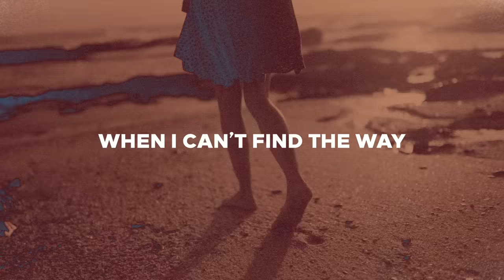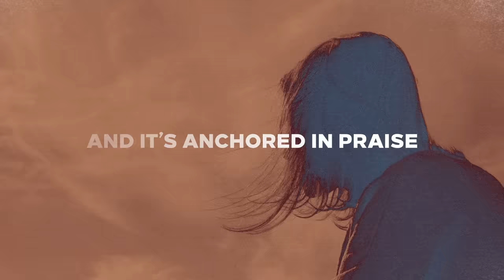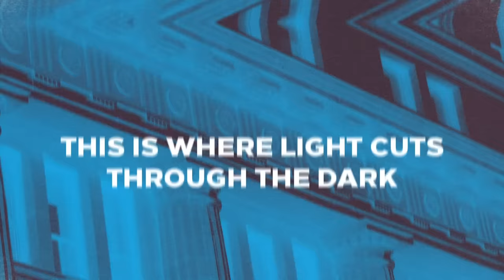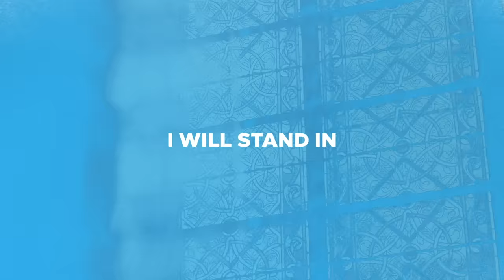Danny Gokey - Stand In Faith (Official Lyric Video)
Official Lyric Video for "Stand In Faith" by Danny Gokey

LYRICS:
Can’t escape disappointment
Can’t avoid the delay
But I don’t have to make feeling down and defeated the place that I stay
Gonna rise to the moment
Gonna speak to the waves
Gonna push back the doubt that keeps dragging me down when I can’t find the way

Don’t need to see it (eyes on You)
To believe it (for my breakthrough)
Before You even move or make a way

I will stand in faith (eyes on You)
Walk by faith (for my breakthrough)
Live by faith (before You move)
I believe, I believe, I believe
Stand in faith (eyes on You)
See by faith (for my breakthrough)
Receive by faith (before You move)

It’s a season for healing
It’s a season for change
To see miracles happen that no one can fathom as heaven invades
It’s more than a feeling
And it’s anchored in praise
And when it’s the darkest it reaches the farthest and opens the way

This is how blind men get their sight
This is how dead men start to rise
This is how small things multiply
Nothing’s impossible
Nothing’s impossible
This is where oceans have to part
This is where light cuts through the dark
This is where I see who You are
Nothing’s impossible
Nothing’s impossible

Stir my faith
Stir my faith

Music video by Danny Gokey performing Stand In Faith (Lyric Video).